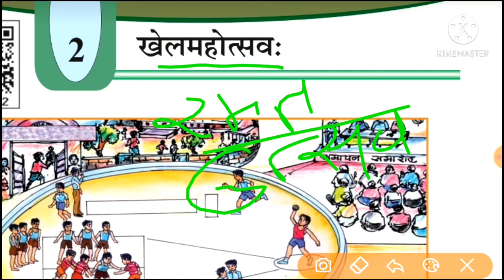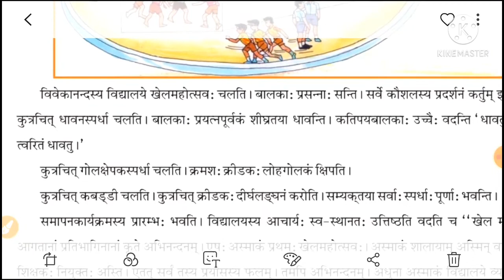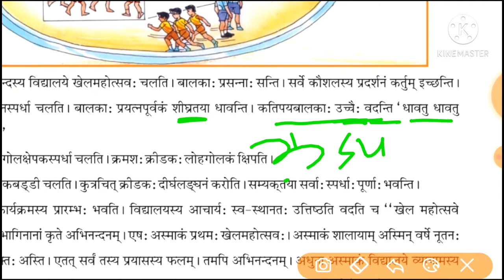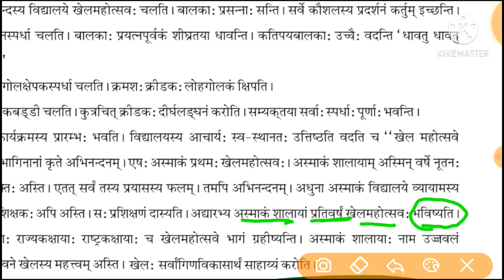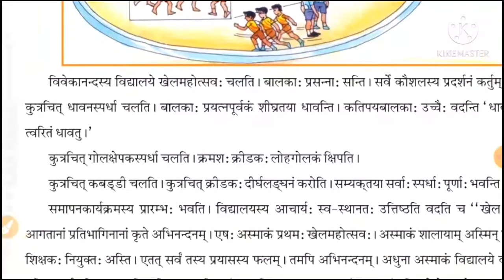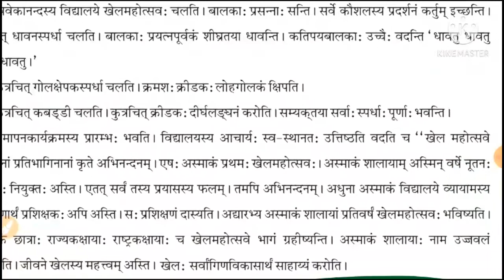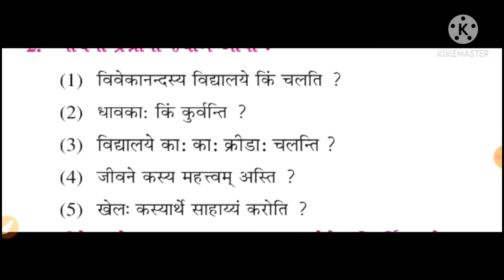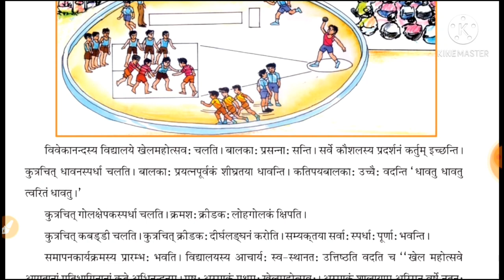Std 8 gm san ch 2 l खेल महोत्सव